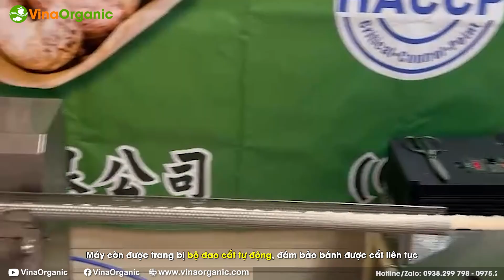Trên tay Máy nổ bỏng gạo, bỏng gậy, Máy nổ bánh ống gạo VinaOrganic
Trên tay Máy nổ bỏng gạo dạng ống, bỏng gậy, Máy nổ bánh ống gạo. VinaOrganic giới thiệu đến các bạn Máy làm bánh ống gạo nhiều màu sắc năng suất cao, máy công nghiệp. Máy hoạt động hiệu quả, cắt bánh tự động đồng đều, chất lượng.

Xem chi tiết tại đây:
00:00 Giới thiệu
01:07 Thiết kế của máy nổ bánh ống gạo
01:20 Cấu tạo của máy nổ bỏng gạo
01:30 Nguyên lý hoạt động của máy
02:14 Dao cắt tự động tiện lợi
02:34 Các chi tiết cấu tạo khác của máy
02:55 Máy nổ đa dạng các loại bánh ống gạo

VinaOrganic CO.,LTD
86 Nguyễn Hữu Tiến, Phường Tây Thạnh, Quận Tân Phú, TP.HCM